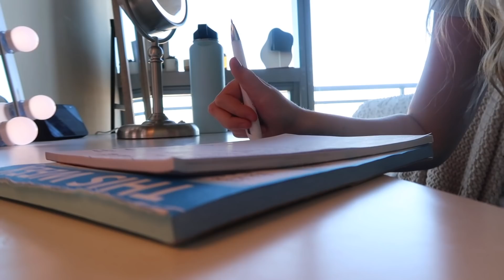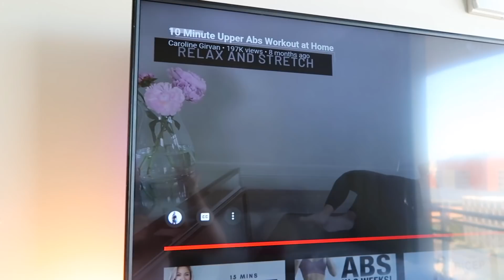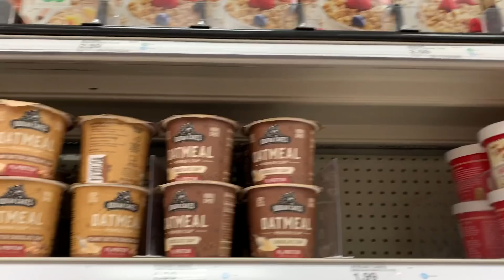college week in my life | exams, shop with me, workouts, hauls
study with me live weekly vlog grocery haul study vlog

sports bra top //
gray zip up hoodies //
best leggings ever //
jean buttons //

⇢MAKEUP⇠
Sun Bum Mineral SPF 50 Sunscreen Lotion //
Tarte Timeless Smoothing Primer //
NARS Soft Matte Complete Concealer //
L'Oréal Paris Infallible 24hr Freshwear Liquid Foundation //
Maybelline Age Rewind Concealer //
Laura Mercier Translucent Loose Setting Powder //
Benefit Cosmetics Hello Happy Velvet Powder Foundation //
Benefit Hoola Bronzer //
Laura Mercier Blush Color Infusion Powder Blush in Peach //
Benefit Blush in Georgia Peach //
Huda Beauty Obsessions Eyeshadow Palette Light //
Benefit KA Brow //
Benefit 24 Hr Brow Setter //
Benefit Brow Microfilling Pen //
L'Oreal Voluminous Lash Paradise Mascara //
Benefit They're Real! Lengthening & Volumizing Mascara //
Dr. Dans CortiBalm Lip Balm //
Laura Mercier Longwear Lip Liner in Baby Lips //
Laura Mercier Rouge Essentiel Silky Cream Lipstick Coral Nu //

⇢PHONE CASE⇠
if you see this, comment "ew jeans"

20. (March 7, 2000)

Junior in college, Arizona State University, Marketing (Digital and Integrated Communications).

⇢FILMING EQUIPMENT⇠

≫Canon G7 X Mark II:

≫Canon t7i:

≫Sigma 30mm F1.4 Art DC HSM Lens for Canon:

≫Rode VideoMic Camera Mount Shotgun Microphone with Rycote Shock Mount:

≫Studio Lights:

≫Ring Light:

≫Handheld Tripod: